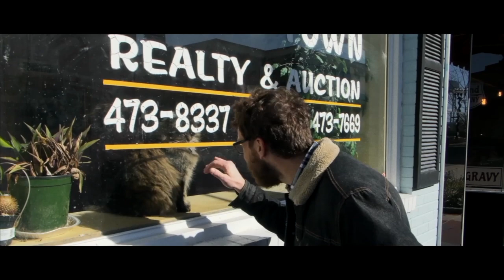Music with Mr McVey EP 7 Pitch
Mr McVey takes us on an adventure to find out about pitch!